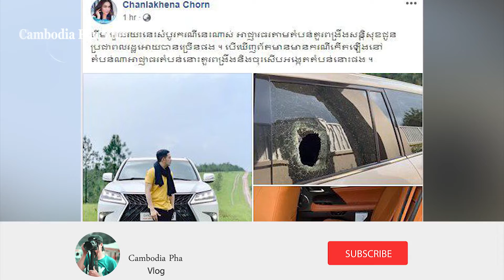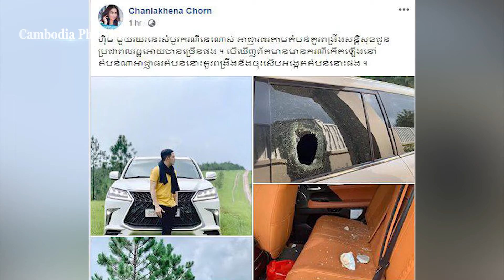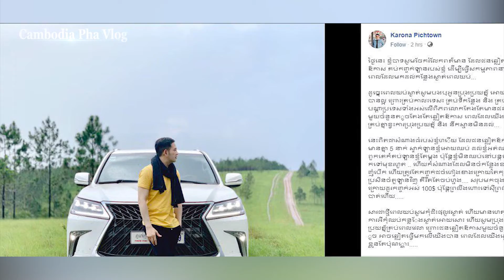ករុណា ពេជ្រ ត្រូវចោរមួយក្រុម ធ្វើសកម្មភាពស្ទាក់រថយន្តបម្រុងប្លន់ និងគប់បែកកញ្ចក់ ពេលធ្វើដំណើរ កណ្ដាល